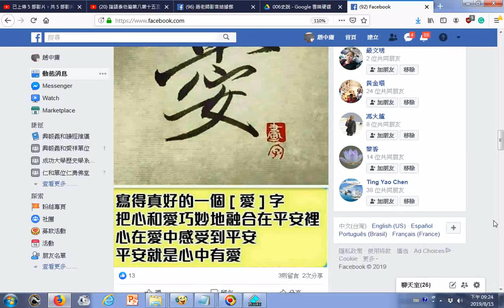20190815fbG 平安合成愛 智慧法語圖文